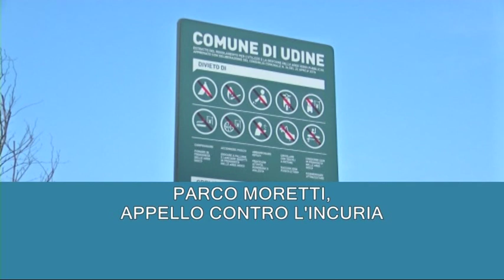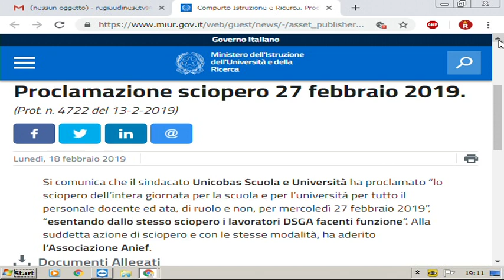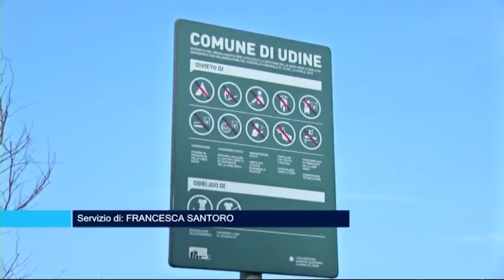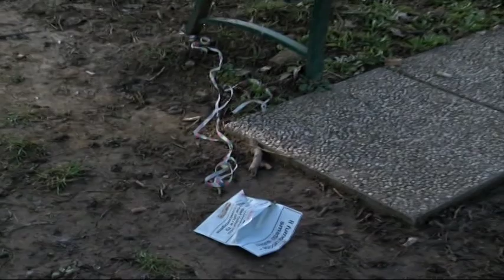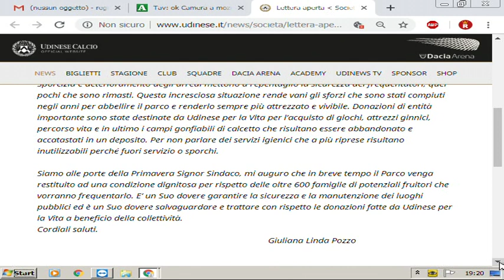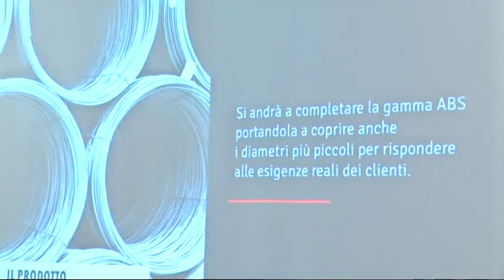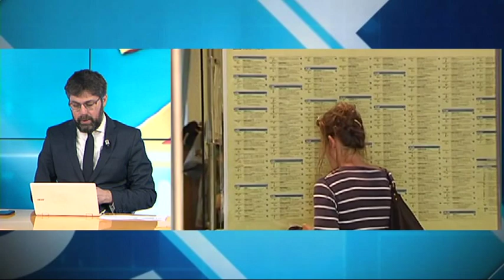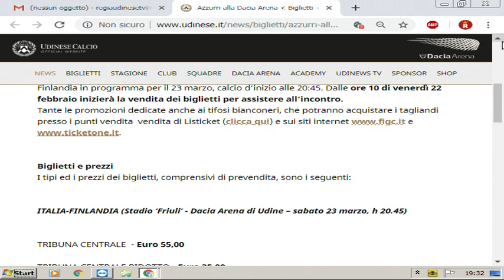TG NEWS 24 | 21 Febbraio 2019 | ore 19